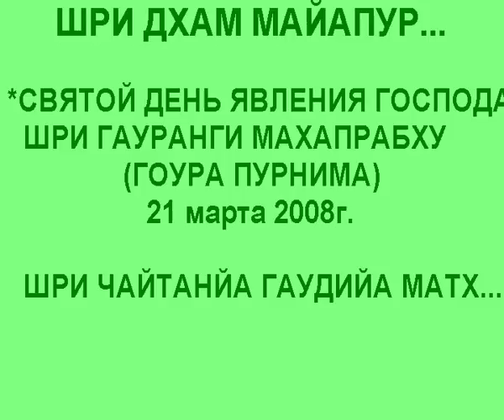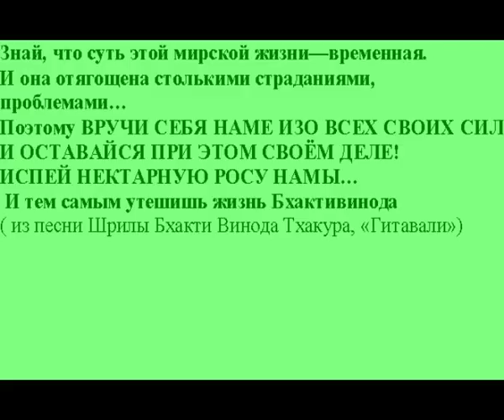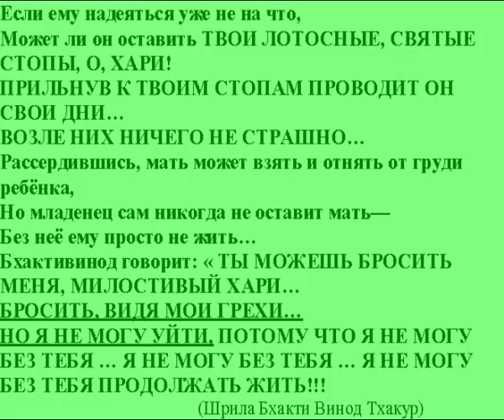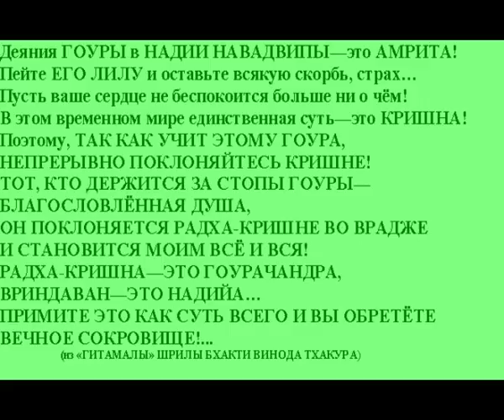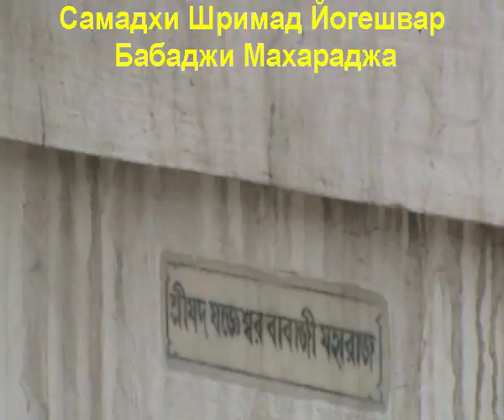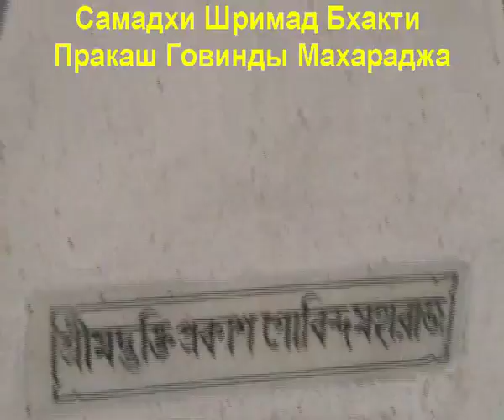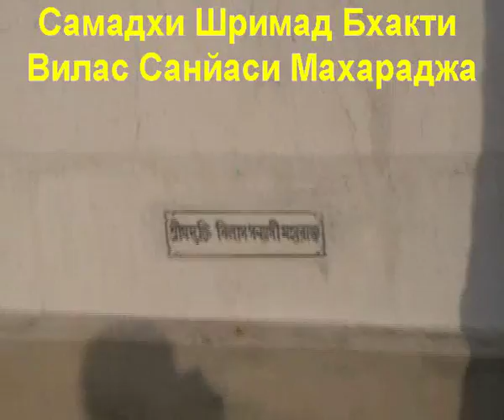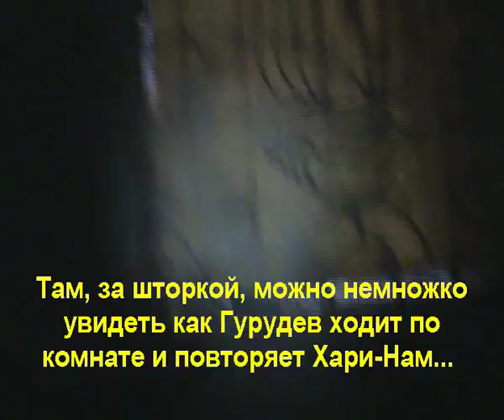=МАЙАПУР 2 -- март 2008 г. (MAYAPUR part2) Фильм о Шриле Бхакти Валлабха Тиртхе Госвами Махарадже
Маяпур-Дхам (2008 г) - Шри Чайтанья Гаудия Матх
Церемония посвящения в ХАРИ-НАМ (частичная запись) от АЧАРЬИ МАТХА -- ШРИЛЫ БХАКТИ ВАЛЛАБХА ТИРТХИ ГОСВАМИ МАХАРАДЖА
(а также небольшая экскурсия по Матху --Гошала и Самадхи ВАЙШНАВОВ )